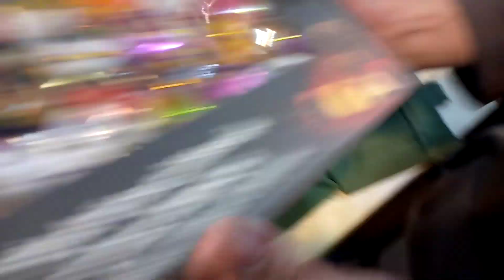Cheapest price in Pakistan of irani and turkey wholesalemarket New Bara Market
address # new bhada market jahangir park side Sadar Karachi